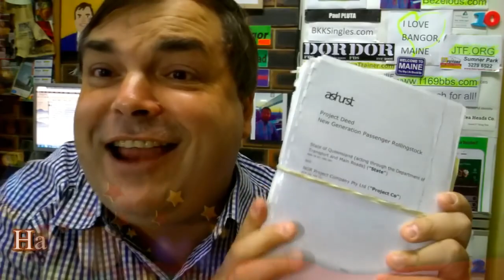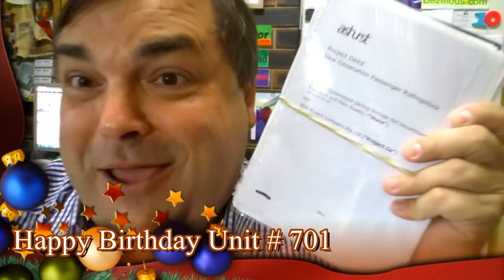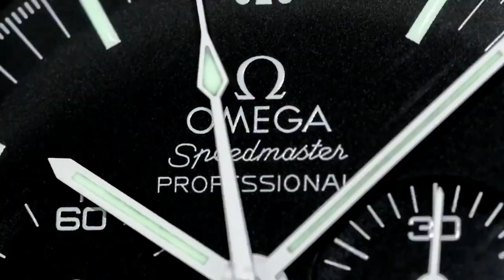QR RAIL FAIL Happy Birthday 1st New Gen Train Unit # 701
DO YOU WANT TO HELP PAUL PLUTA?

3) Support Paul Pluta on GO FUND ME!

Kind regards

ARCHIE

Please feel free to write to me:-
Paul Pluta
ArchieLuxury
AUSTRALIA